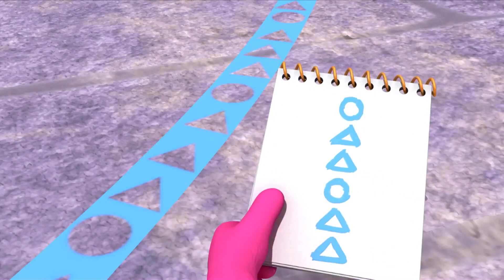Uncle Gloop's Big Blunder | Monster Math Squad | Cartoons for Kids | WildBrain Wonder